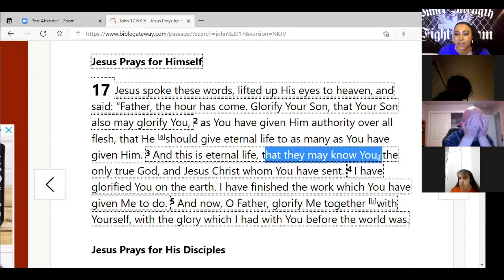Don't Forget To Love Them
Be quicker to love your brother than you are at correcting him. Jesus never forgot to love.